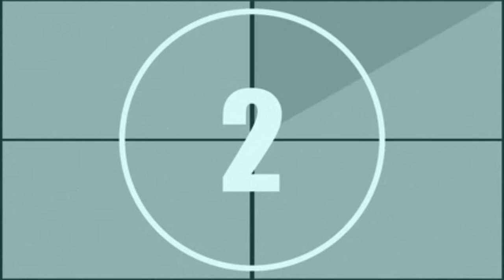English word pronunciation Class 23